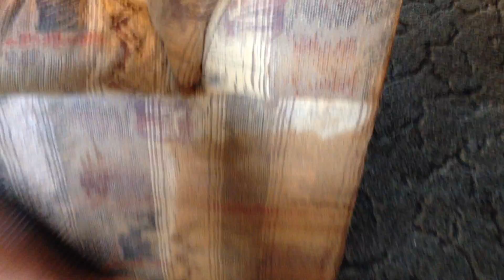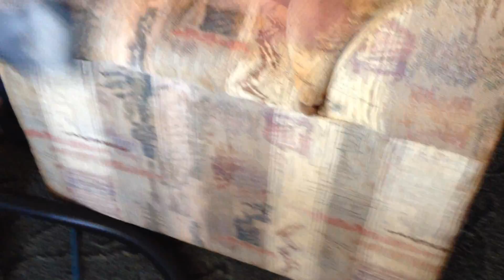Nicotine Removal from Upholstery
Removing 20 years worth of nicotine build up from upholstery.  WOW